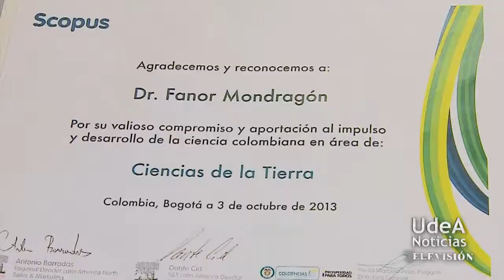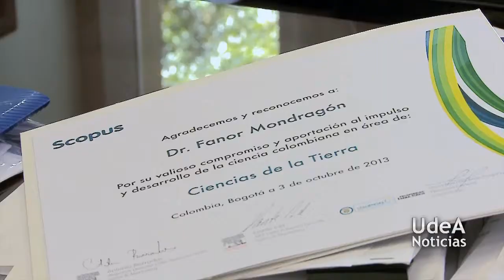U de A - Dos investigadores reconocidos por Scopus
El Vicerrector de Investigación, Fanor Mondragón y Betty Lucy López, Coordinadora del Grupo de Investigación Ciencia de los Materiales, fueron reconocidos por la base de datos internacional Scopus tras los investigadores de Colombia, junto a otros cinco, con más referencias a sus investigaciones registradas en esta base de datos. Un reconocimiento que impulsa la internacionalización de la investigación de la Alma Máter.